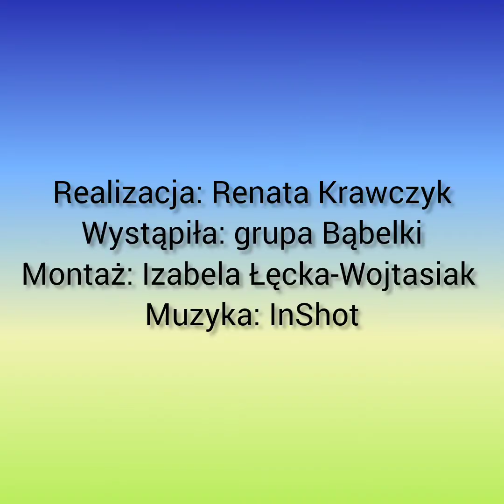Deszczowe chmurki - "Bąbelki"